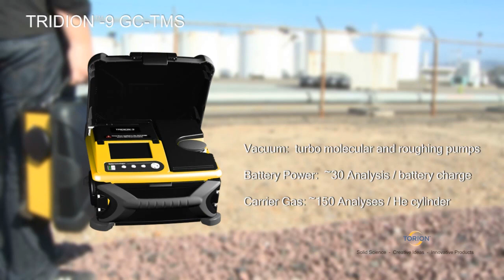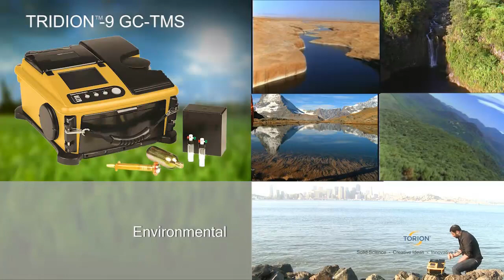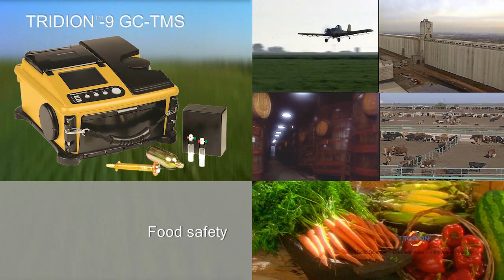Tridion 9 the NEW Video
The TRIDION™-9 gas chromatograph/toroidal iontrap mass spectrometer (GC-TMS) instrument is theworld's fastest and most portable GC-TMS available.